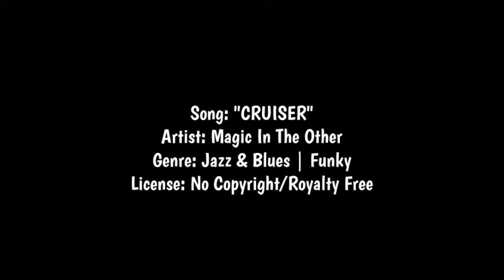JAZZ & BLUES | FUNKY INSTRUMENTAL - "CRUISER" (NO COPYRIGHT) - Magic In The Other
Title: - "CRUISER"
Artist:  Magic In The Other
Genre: Jazz & Blues | Funky